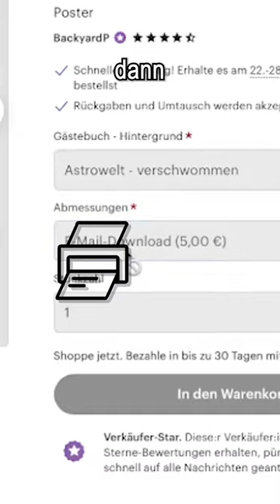Ein MUST HAVE für dein ZIMMER😱